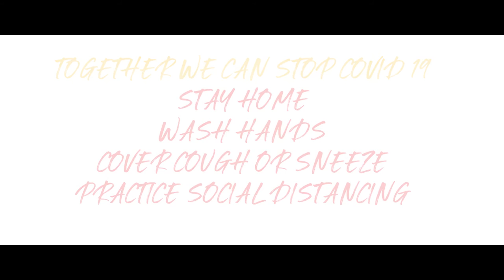Season 2 Memories: COVID_19 Lockdown Part 2